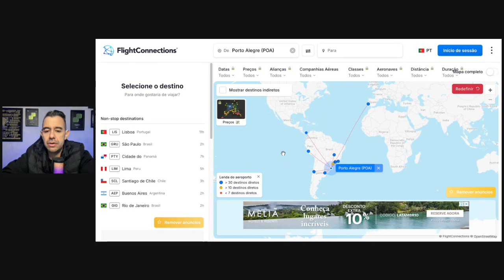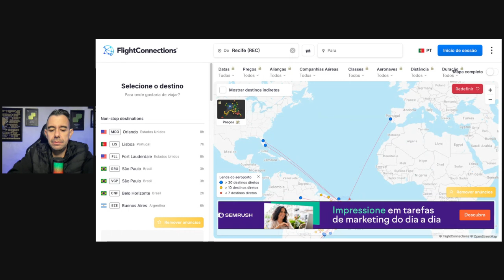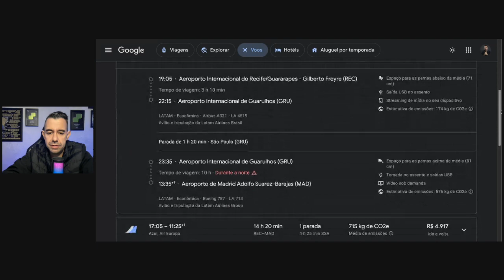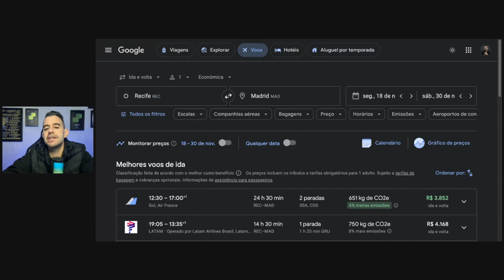Como encontrar as passagens mais BARATAS para VIAJAR? TODOS OS DESTINOS!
Quer aprender a utilizar milhas além da sua passagem?
Economizar em todas as etapas da sua viagem?